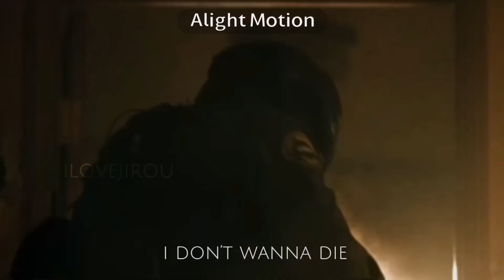ashtray death scene | euphoria